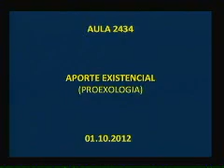Tertúlia 2434 LOW RES - Aporte existencial (Proexologia) | Conscienciologia - Waldo Vieira